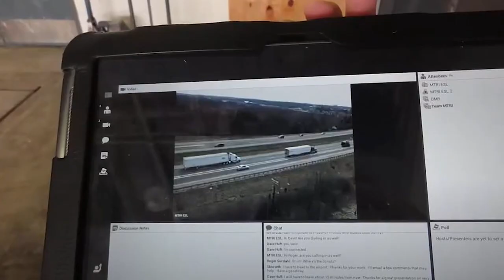Research Spotlight: Unmanned Aerial Vehicles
When equipped with cameras or other state-of-the-art technologies, unmanned aerial vehicles (UAVs), also known as drones, provide Michigan Department of Transportation (MDOT) engineers a way to gather much-needed information from areas that can be difficult or unsafe to access manually. UAVs can be used to monitor traffic, conduct bridge assessments, inspect construction sites, assess emergencies and more – all while keeping their federally certified operators out of harm’s way.